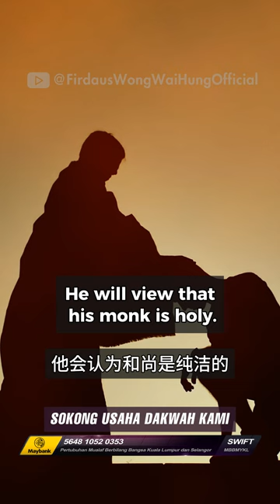宗教师是纯洁的吗？